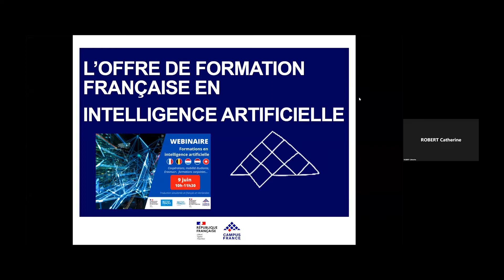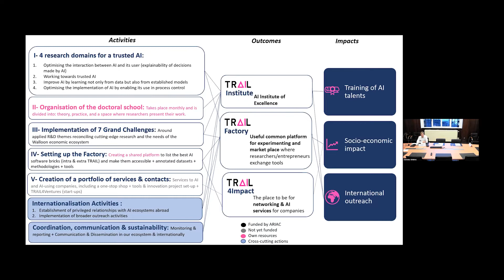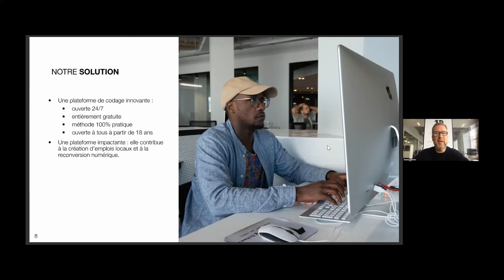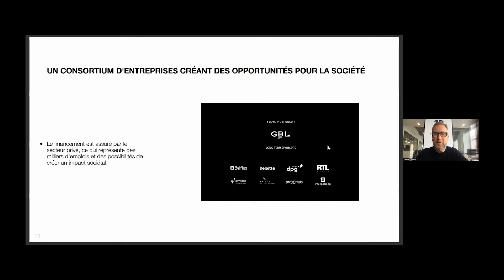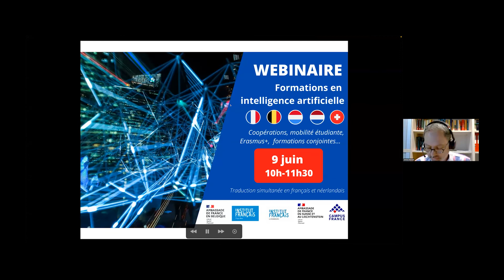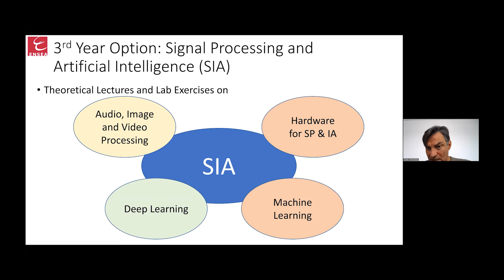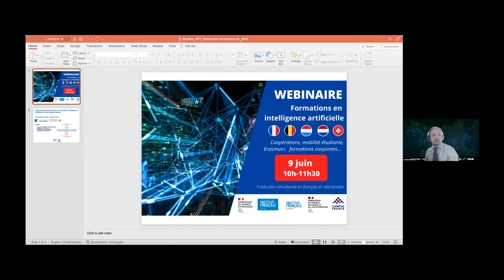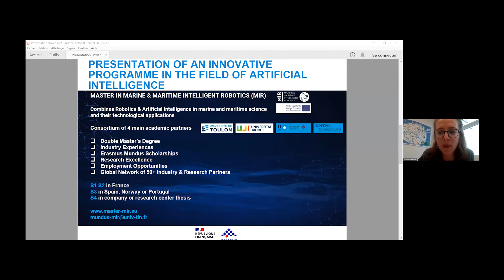Formations en intelligence artificielle [FR]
L’Europe doit conforter sa position d’acteur mondial dans ce domaine, et partant du constat qu’il est nécessaire de construire une offre de formation conjointe adaptée, les Ambassades de France en Suisse et en Belgique, les Instituts français du Luxembourg et des Pays-Bas ont organisé un webinaire pour encourager le développement des coopérations le jeudi 9 juin 2022.

Ce webinaire s’adressait aux responsables des relations internationales, de la coopération et des formations en IA et disciplines connexes, au sein des établissements d’enseignement supérieur français, belges, suisses, néerlandais ou luxembourgeois.

Plus d'informations :

📢 A propos de France Belgique Culture

Pour les actualités du réseau de coopération culturelle français en Belgique, rendez-vous sur le site FranceBelgiqueCulture.com